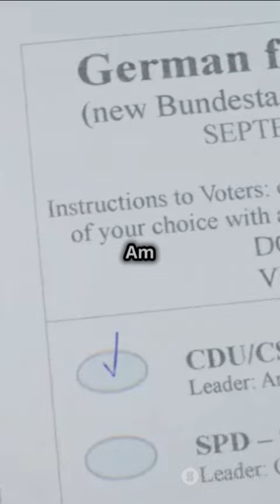German Election Shocker: Far-Right AfD Wins Big!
German election 'earthquake': Far-right party wins for first time since World War II